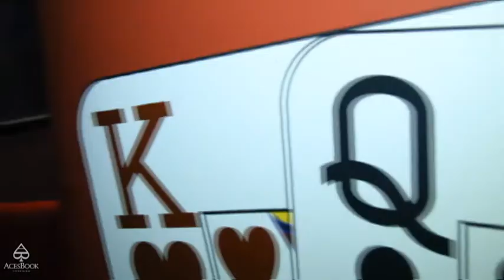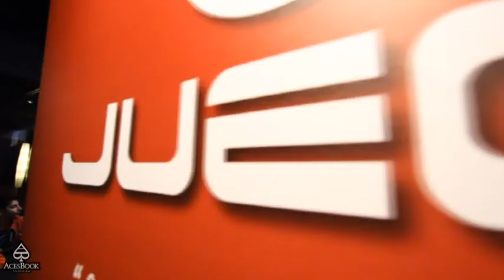AcesBookTV_Juego Cup_Ibiza_La prima tappa va a Bruno Stefanelli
Juego Cup 16-19 Maggio
Casinò de Ibiza